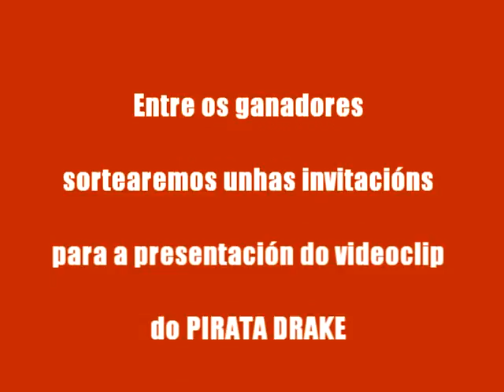Concurso Videoclip Meigha - Tony